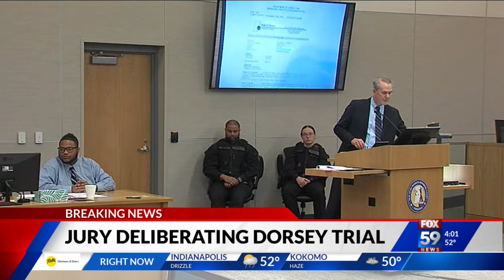Jurors deliberate Dorsey murder trial